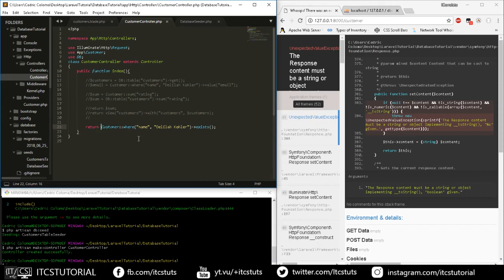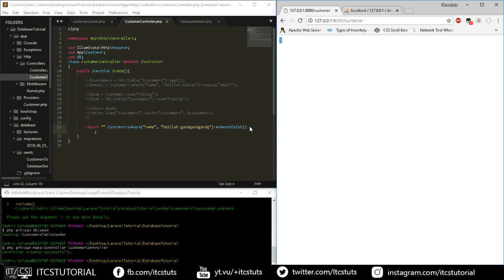31. Exist , Doesnt Exist in Laravel (Tagalog)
Laravel Tagalog Tutorial: Exist , Doesnt Exist :)